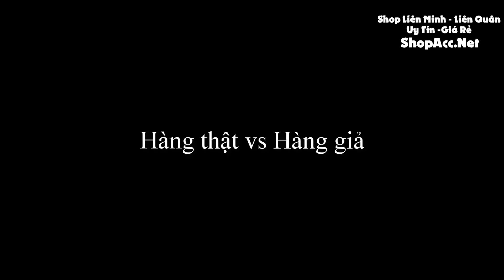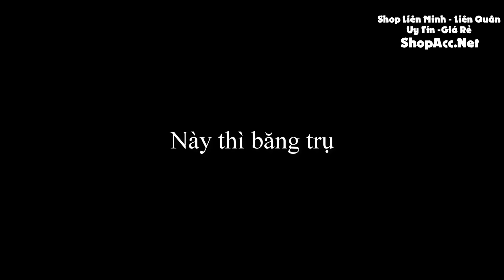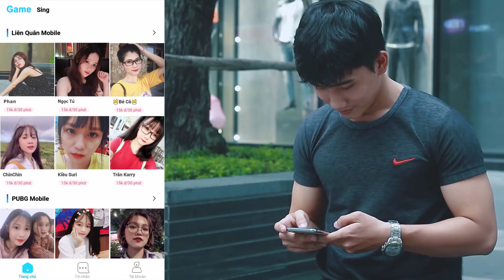Hàng thật với hàng giả | Khả năng tung chiêu phi thường của Tyler1 ✩ Biết Đâu Được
Hàng thật với hàng giả | Khả năng tung chiêu phi thường của Tyler1.